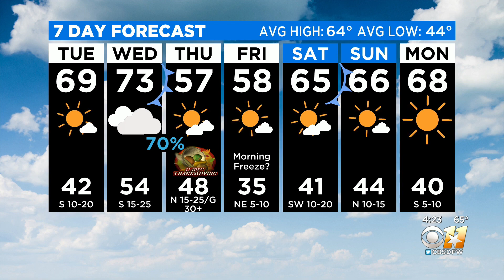Weather Shouldn't Be 'Fowl' On Thanksgiving Day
The rain Thursday should move out of DFW by 7:00 a.m.